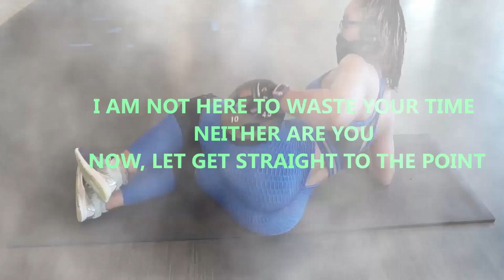8 MUST DO BOOTY EXERCISES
I am highlighting 8 MUST DO BOOTY EXERCISES.
The following workouts in this video will grow your glutes ( Booty), tone your hampstrings, quads and calves. Make sure to apply them safely.
Always have the right form while performing these workouts.
have fun and let's get fit together.